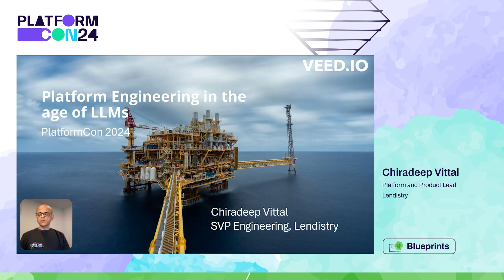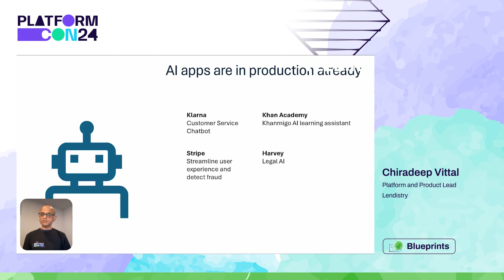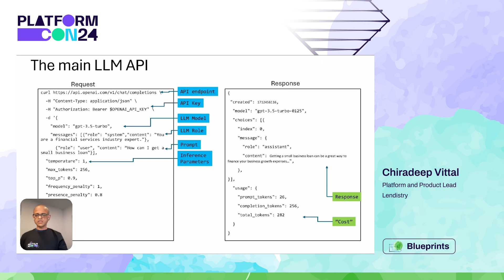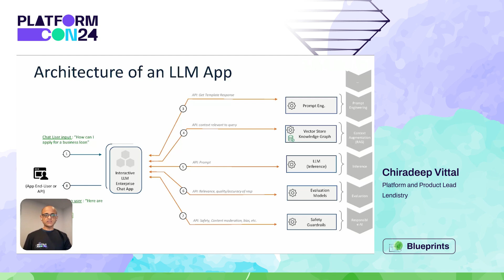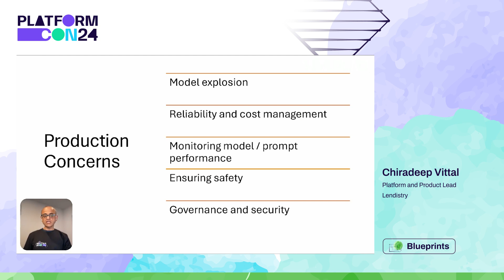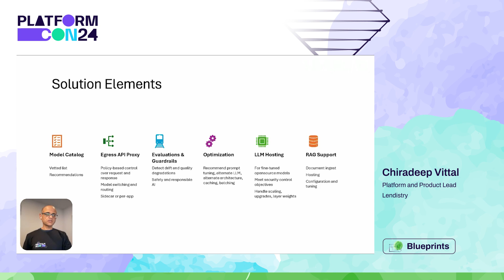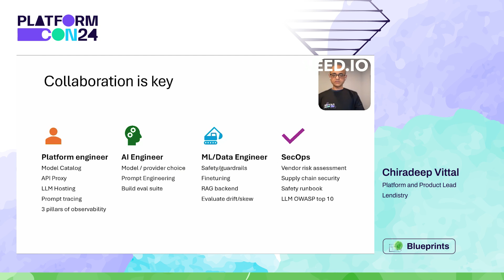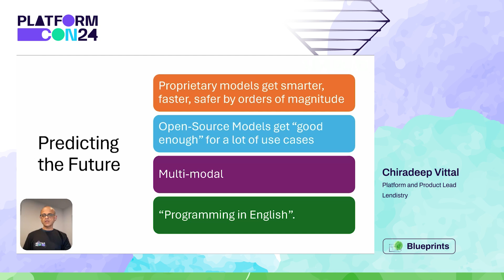Platform Engineering in the age of LLMs - Chiradeep Vittal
Businesses have started leveraging large language models (LLMs) to add intelligence to their apps. While developers are pivoting to prompt engineering, what does it mean for platform teams? Is it still business as usual?

ChatGPT heralds another "iPhone" or "cloud" moment in the world of applications. Massive investments are being made in anticipation of a Cambrian explosion of AI-enabled apps, autonomous agents, and multimedia creativity. Just like the cloud shook the way we built and deployed apps, this new modality will change the nature and skills needed for platform engineers. Through the lens of a real-world AI application, we will explore the emerging challenges accompanying the integration of LLMs, from scalability and security to governance and ethical considerations. Simultaneously, we reiterate the enduring principles that remain the bedrock of effective platform engineering.

This session is designed for platform engineers, architects, and leaders navigating the complexities of incorporating AI into their ecosystems. Attendees will leave with a nuanced understanding of how to adapt their strategies, processes, and mindsets to thrive in the age of LLMs, ensuring their platforms are robust, adaptable, and forward-thinking.